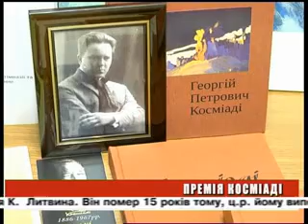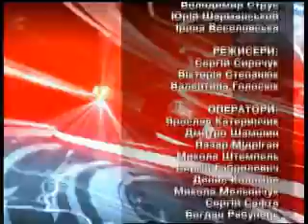День ефір 22 03 2013 на 19 00 + біжуча стрічка_out